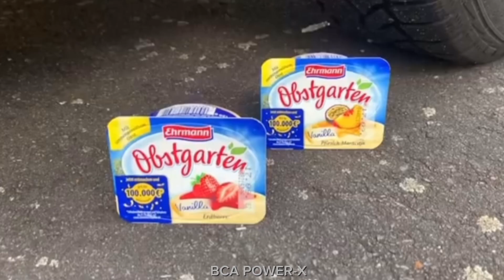Experiment: CAR VS FOUR COLOR GLASSES | SATISFYING CRUSH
We’re family & we love to do Experiments & Crushing
Crunchy Things!
All the food used in our videos are expired and no animals are harmed.
If you love ASMR You caWe'ren find new videos everyday and have fun We'ren with our content

All the food used in our videos is expired and no animals were harmed.
If you love ASMR You can find new videos everyday and have fun with our Crushing Experiments!